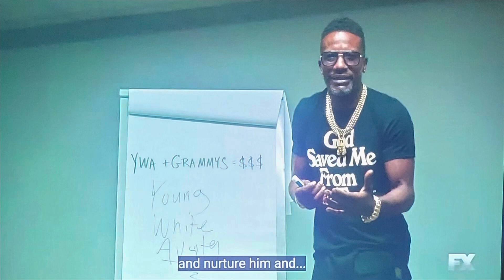RIP YODEL KID! 🙏🏽 Atlanta Season 4 Episode 3 - Born 2 Die.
Recap and review.